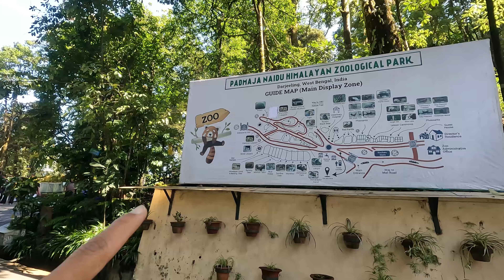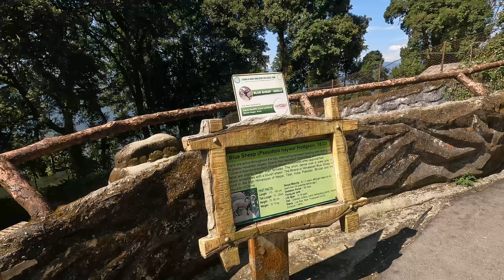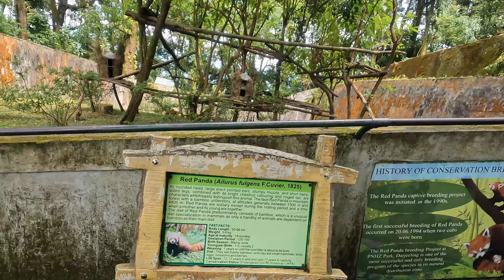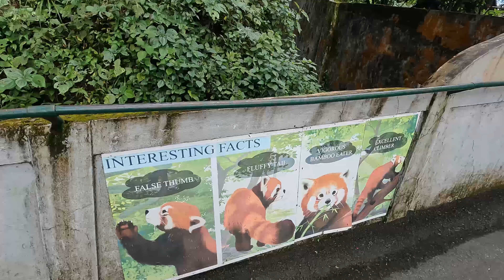Life In The Himalayan Zoo Where Wild Animals Roam Free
Hello,
In this video I willbe takingyou to a himalayan zoological park in darjeeling. We got to see deers, snow leopards, and the royal bengal tigers. I hope you like this video.